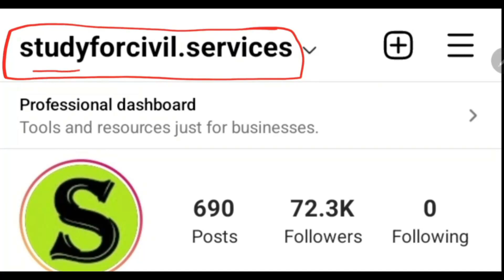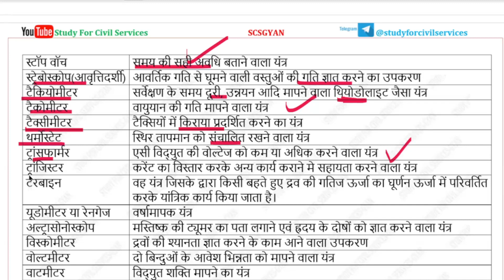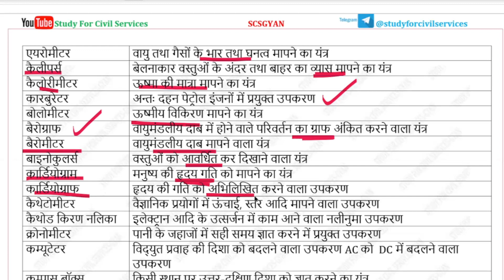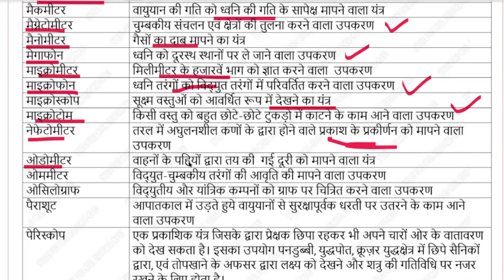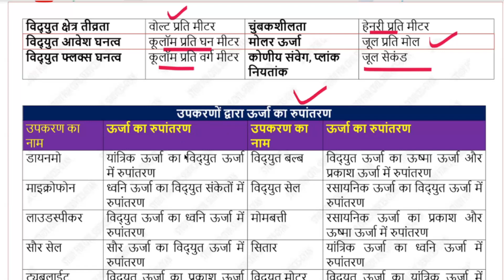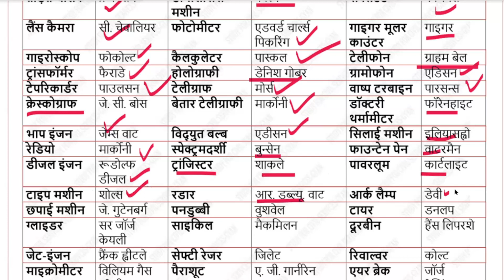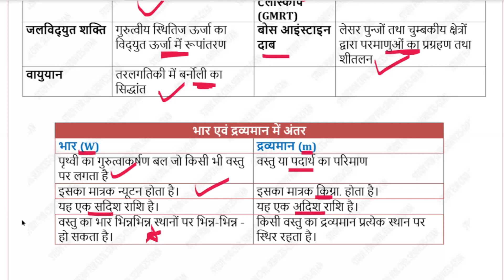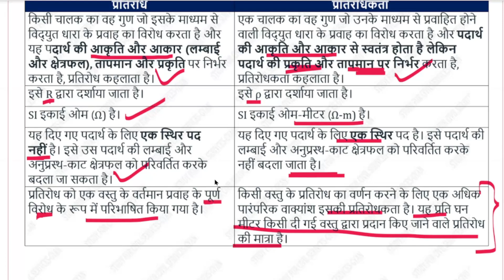Physics Listing 2023 PAPA VIDEO study for civil services uppsc ro aro beo ukpsc bpsc upsc uppcs hcs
hindi medium Complete Physics ( bhautik vigyan ) General science samanya vigyan General knowledge studies awareness fully REVISED / UPDATED as per LATEST TREND /  PATTERN ( list of all important facts of physics in english medium ) useful for uttarpradesh public service commission exams uppsc uppcs pcs ro aro beo and all other state pcs exams like bpsc , cgpsc , ukpsc , ras , mppsc , upsc , tet , ctet ,etc

0:00 intro
0:10 science facts physics bhautik vigyan listing papa video
0:20 science vigyan facts gs gs for uppsc 2023 prelims ro aro beo pcs j
0:40 science listing study for civil services
0:50 science study for civil services english
1:00 bhautik vigyan in english
1:40 science facts in english